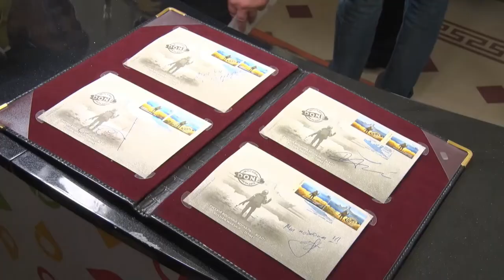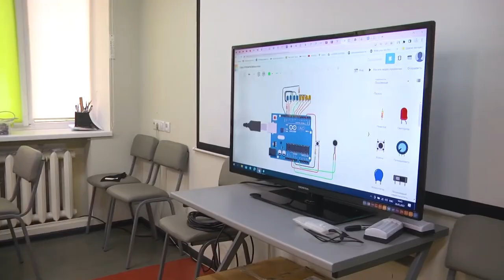Новини OPEN NEWS від 30 травня 2022 року 13:15